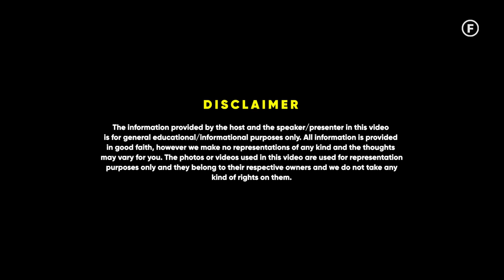Why I Left Law? Explained By Gaurav Taneja - @FlyingBeast320 | Raj Shamani Clips